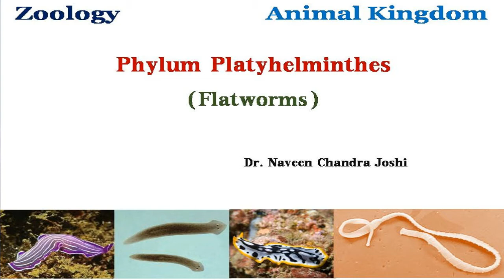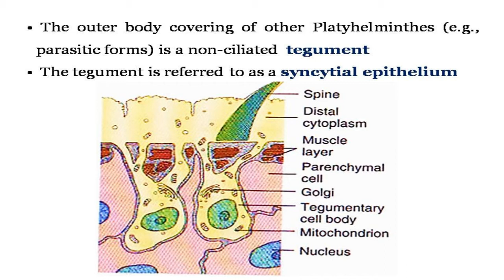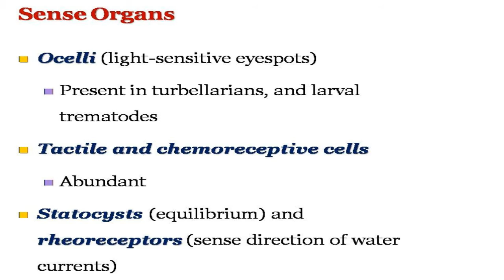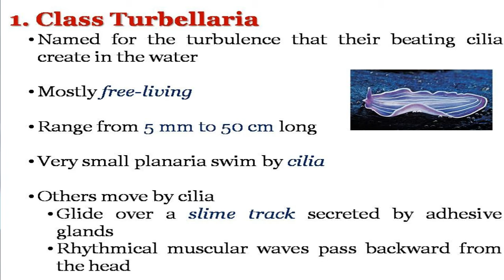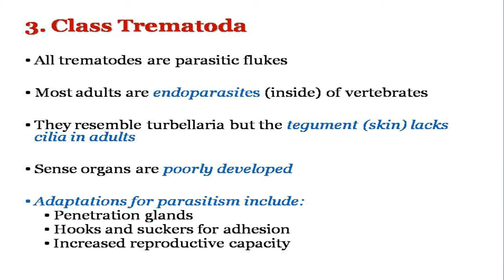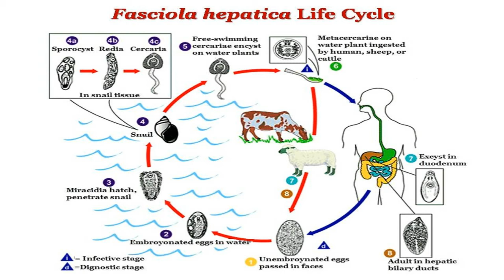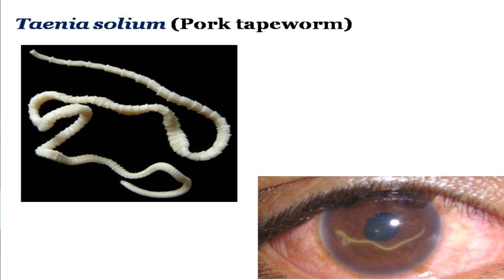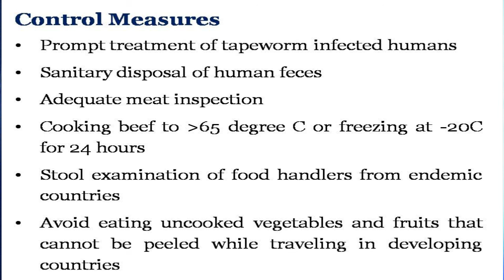Phylum Platyhelminthes by Dr N C Joshi